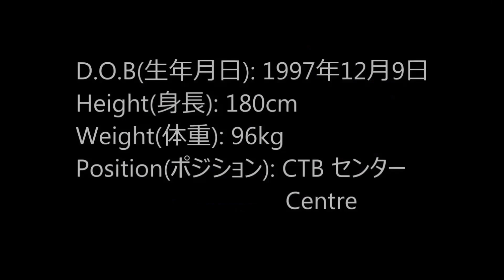Kelepi at PARR Academy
Performance testing and evaluation for young, talented, and aspiring Fijian rugby players.